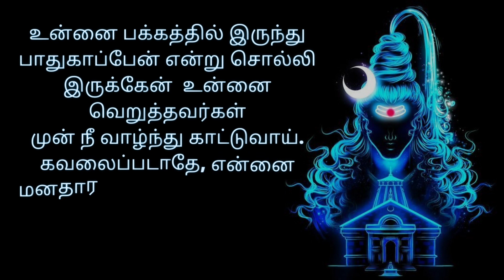27.08.2023 சிவன் வசனம் | Tamil shivan life quates | shivaya nama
சிவன் வசனம் | shivaya nama | Shivan life quates

💞💕... 𝙰𝚙𝚙𝚊💕

🔱⚜️🙏🪔📿ஓம் நமசிவாய வாழ்க வாழ்க!📿 🙏🪔🍃🕉️🔱⚜️

😟🌌𝙱𝚎𝚕𝚒𝚎𝚟𝚎 𝚒𝚗 𝚂𝚑𝚒𝚟𝚊 𝚊𝚗𝚍 𝚍𝚘𝚗'𝚝 𝚝𝚛𝚞𝚜𝚝 𝚊𝚗𝚢𝚘𝚗𝚎 𝚎𝚕𝚜𝚎
 𝙷𝚎 𝚒𝚜 𝚝𝚑𝚎 𝚘𝚗𝚕𝚢 𝚘𝚗𝚎 𝚏𝚘𝚛 𝚢𝚘𝚞😟❣️🍃🌸📿
🕉️🔯✡️ follow. Me @sivan_maganda__om_nama_sivaya_

🌍Infermesan videos and photos upload
Sivan status upload deile🥰

⚜️.. ᴅʀᴏᴩ ᴜʀ ʟɪᴋᴇ & ᴄᴏᴍᴍᴇɴᴛꜱ 💬
⚜️.. ᴅᴏɴ'ᴛ ʀᴇ-ᴜᴩʟᴏᴀᴅ  ᴍy  ᴠɪᴅᴇᴏ 🚫
⚜️.. ᴛᴜʀɴ ᴏɴ  ɴᴏᴛɪꜰɪᴄᴀᴛɪᴏɴ 🔔 .⚜️
⚜️..ᴋᴇᴇᴩ ꜱᴜᴩᴩᴏʀᴛɪɴɢ ᴏᴜʀ ᴩᴀɢᴇ✌️
⚜️..ᴅᴏ ꜰᴏʟʟᴏᴡ ⚜️ᴍᴏʀᴇ ᴠɪᴅᴇᴏꜱ 💟

#️⃣ʜᴀꜱᴛᴀɢ